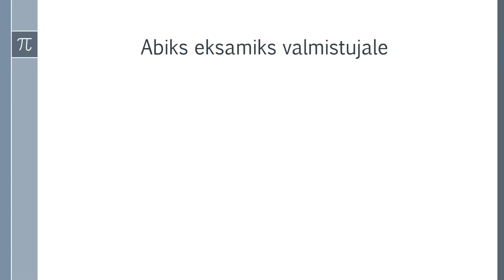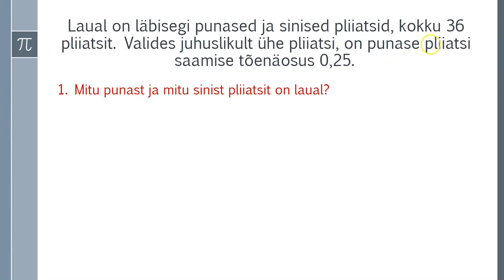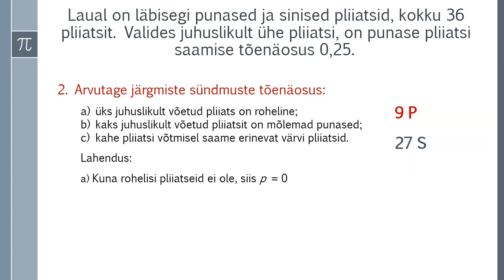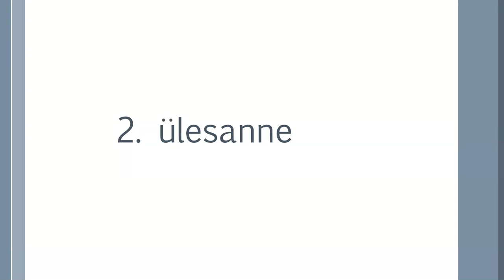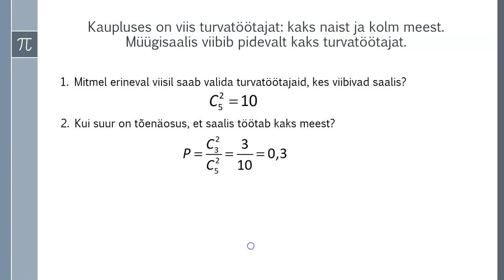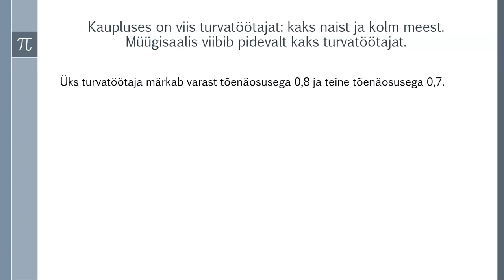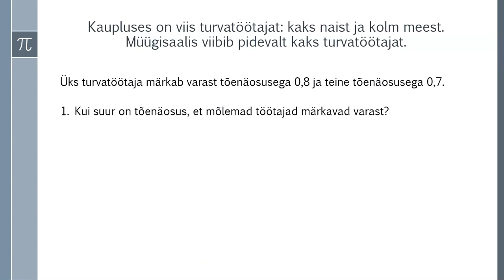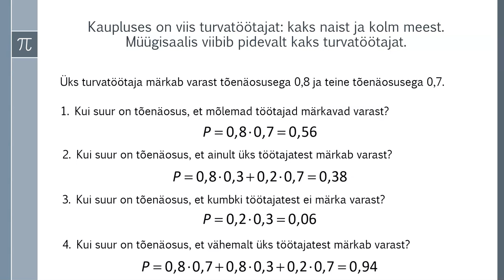Tõenäosusteooria ülesanded (teine osa).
Gümnaasiumiõpilastele mõeldud õppevideo.